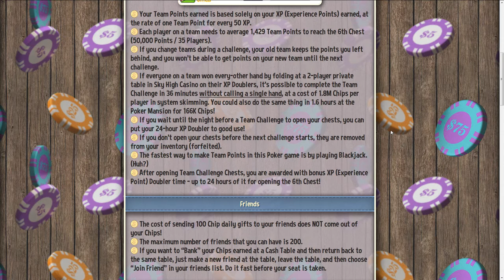GOP3 Fan Site Preview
(0:09 Winning the Team Challenge) (0:52 Two Short Videos) (1:13 Meet Abigail) (1:38 Feature Requests) (2:13 Free Stuff) (2:35 Game Apparel) (3:14 Knowledge Base)